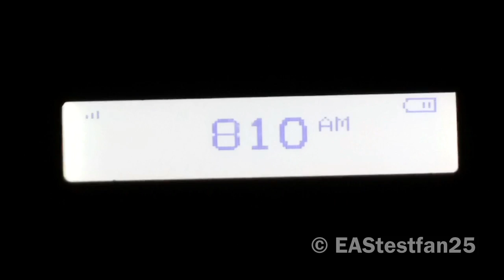Albany NY EAS Required Monthly Test (April 9, 2019)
This is a Required Monthly Test for the Albany NY Operational Area that was originated by WAMC-FM at 12:07 AM CDT on April 9, 2019 and was relayed on all radio and TV stations within the Albany NY Operational Area.